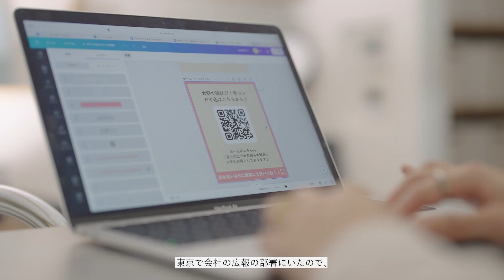【移住インタビュー動画】大野で紡ぐ、新しい暮らしの物語＃2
福井県の東部に位置する、人口約３万人がのどかに暮らす大野市。
星空の世界遺産と呼ばれる「星空保護区Ⓡ」認証、名水百選にも選ばれた美味しい地下水が自慢。そんな大野市では、移住者にスポットを当てた動画を制作しました。
再生時間が１分という短い時間の中で、移住された方が大野で何を感じ、どう暮らしているのかを「リアルな想い」として伝え、次の移住者に紡いでいきます。

‹あらすじ›大野で紡ぐ、新しい暮らしの物語＃2
東京都から移住した安井さん。ママとして東京で子育てに奮闘する中、２人目のお子さんの出産を機に一家で大野へＵターンしました。そんな安井さんが大野で紡ぐ物語とは？

‹参考リンク›
移住応援サイト「大野へかえろう ～ここはあなたのもう一つのふるさと～」